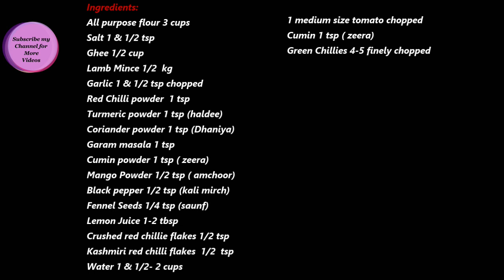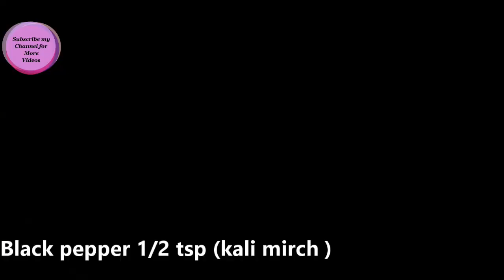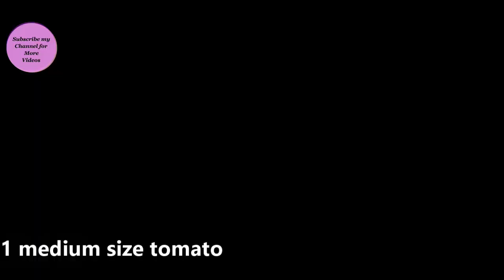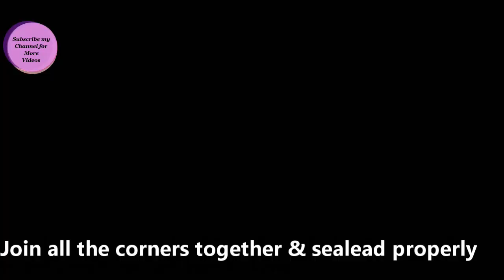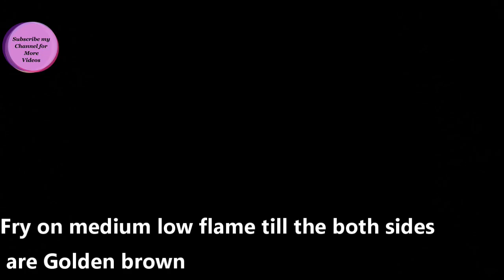Qeema Kachori/Ramadan Special/CookingFusion with Adeela